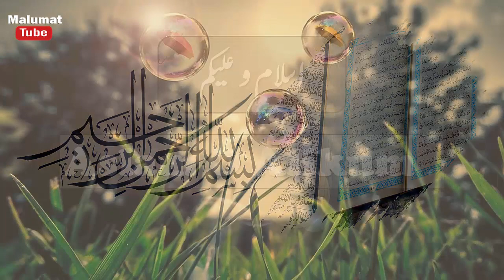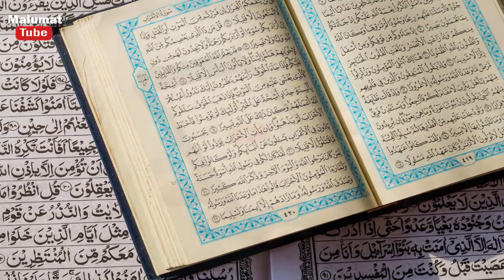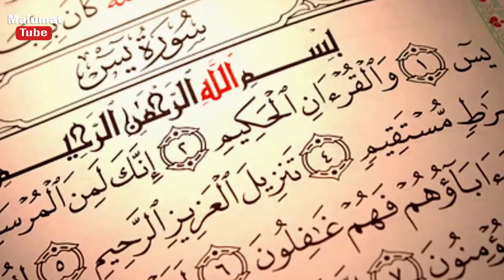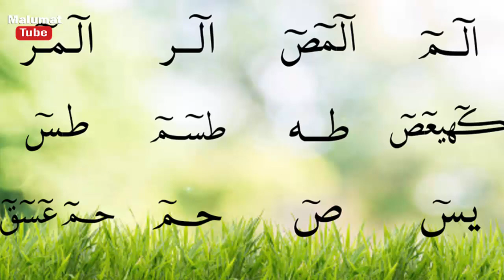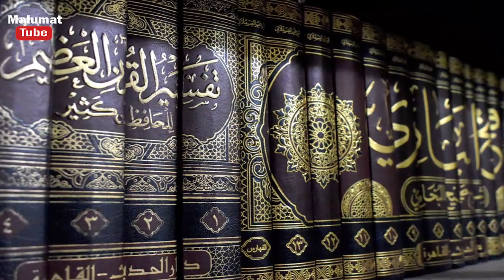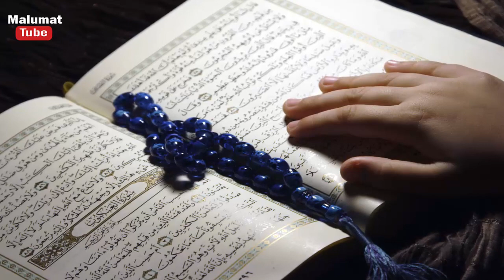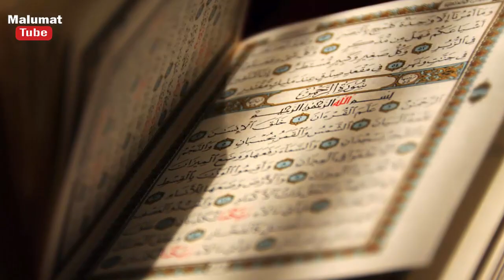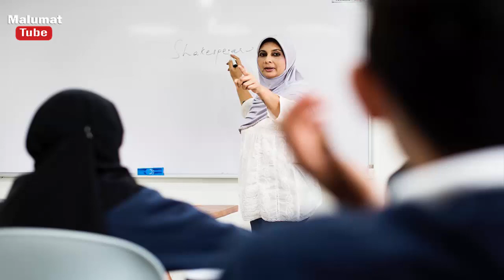Gurbat Sy Niat Ka Wazifa || Barkat Aany Ka Wazifa || Ramzan sy Qabal Ameer Hony Ka Wazifa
agar aap chahty hin keh ramzan sy qabal ameer ho jayin to aap ko chaye keh aap yeh amal zaror karin inshallah es ki waja sy gar min gurbat khatam ho jaye gi or gar min bohe maal aana shoro ho jaye ga